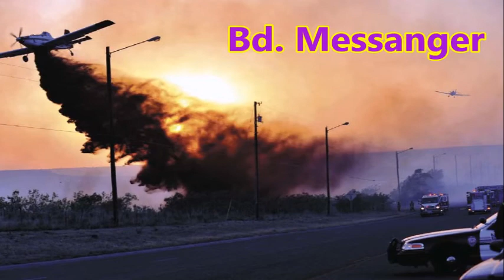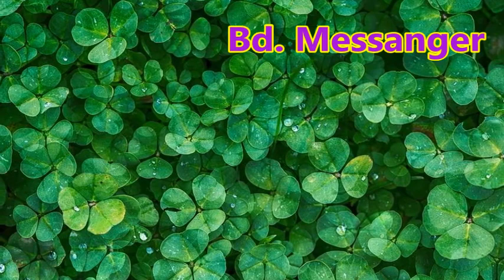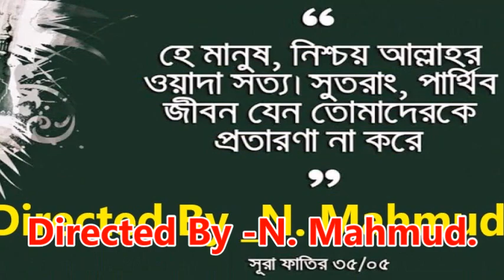Jara dlaa dly kore tara Jahannami -যারা দলা দলী করে তারা জাহান্নামী _Mufti Amir Hamja...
Jara dlaa dly kore tara Jahannami -
যারা দলা দলী করে তারা জাহান্নামী _
Mufti Amir Hamja...